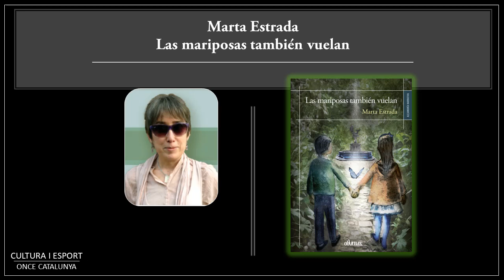"Las mariposas también vuelan" de Marta Estrada. El racó de l'escriptor En temps de confinament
Marta Estrada ens presenta el seu llibre "Las mariposas también vuelan" que narra l'amistat de Marina, una nena d'onze anys amb greus problemes de visió, i Pablo, de dotze, fill d'un guàrdia civil feixista, a l'Esplugues postfranquista.

Si teniu l'App Gold (Gestor de libros digitales ONCE) instal·lat al vostre dispositiu, podeu descarregar "Las mariposas también vuelan" (en versió TLO i en castellà) de la biblioteca digital de la ONCE des d'aquest enllaç